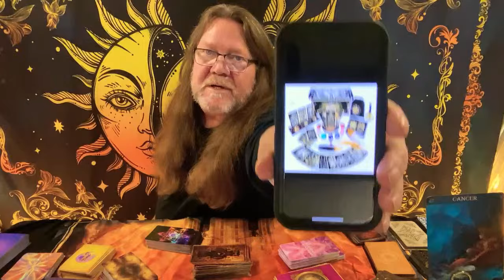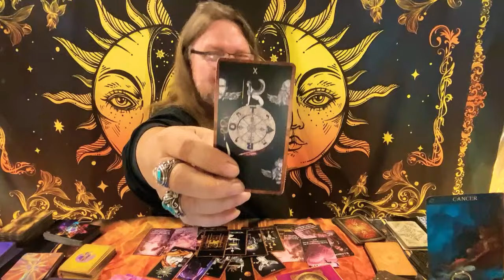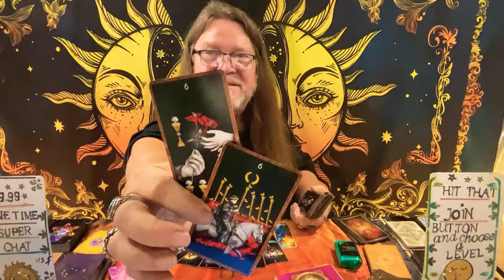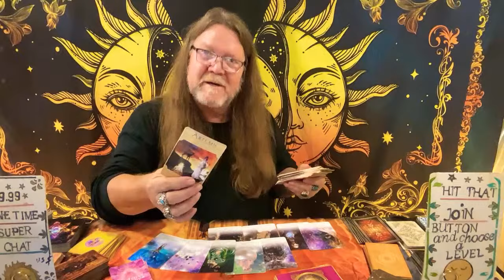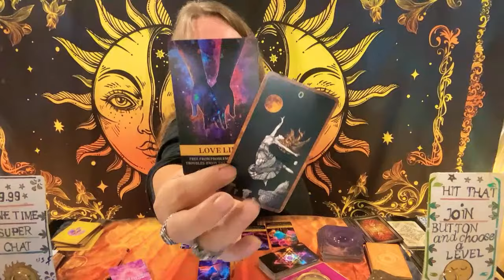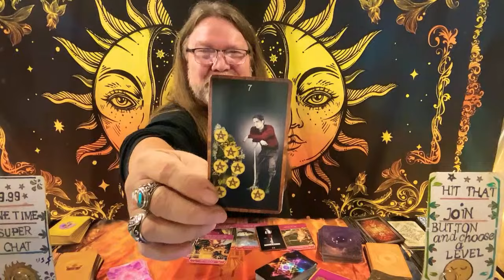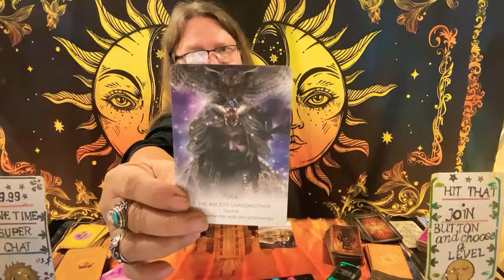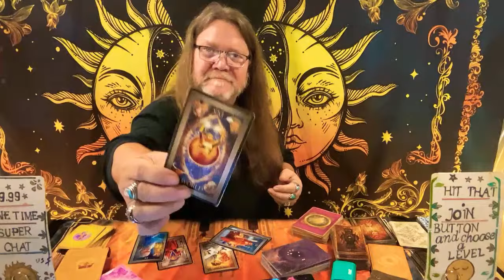Cancer: Unleashing Your Power! Your Breakthrough Begins NOW! 🌟 Knuckleheads BE GONE (Personal Reads)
Time Stamps!
00:00 Intro
00:01 Cancer's Love & Money Reading!
32:35 Ben Ayers
42:30 Jennifer
53:28 Jamie G
1:00:42 Lee
1:11:45 Edie Jackson
1:20:45 Eat Me
1:31:59 Lo Down
1:42:04 Glenda Wright
1:48:40 Tanner
1:55:05 Humming Bird
2:05:38 Karla C

800 Belle Terre Pkwy.
# 200 -112
Palm Coast, Florida 32164